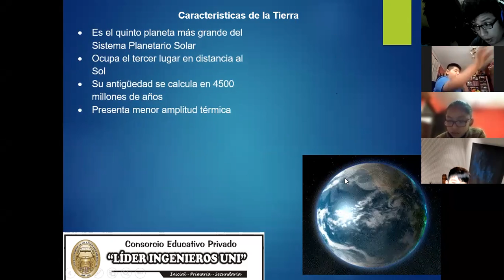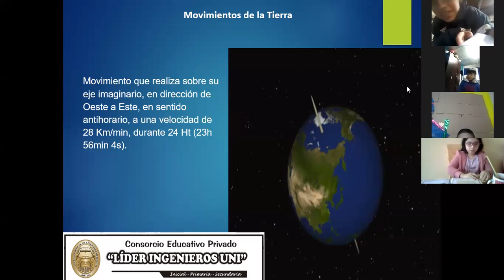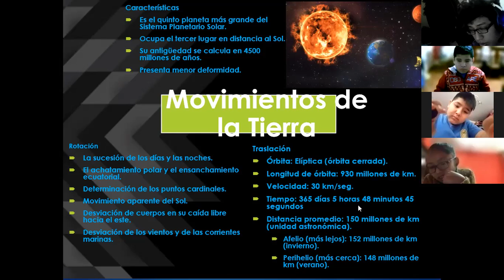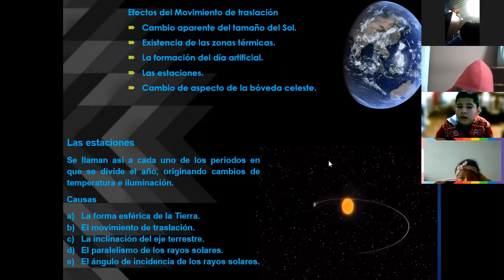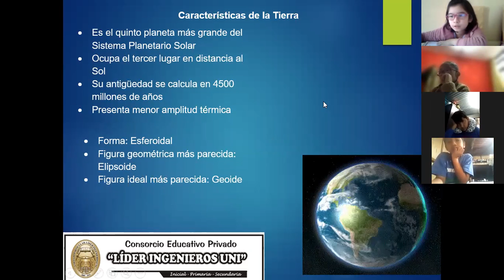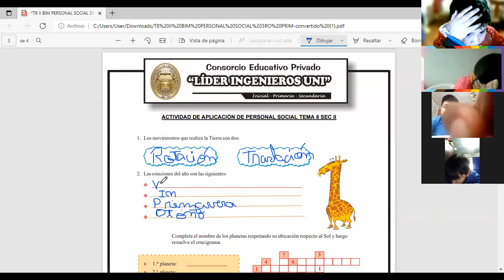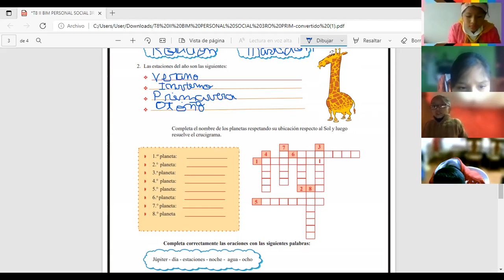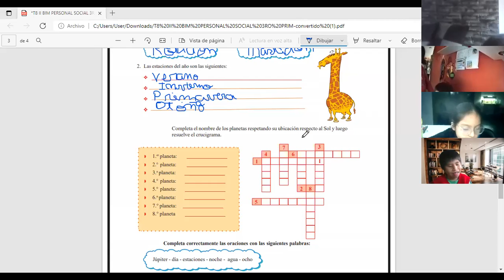PERSONAL SOCIAL MOVIMIENTOS DE LA TIERRA